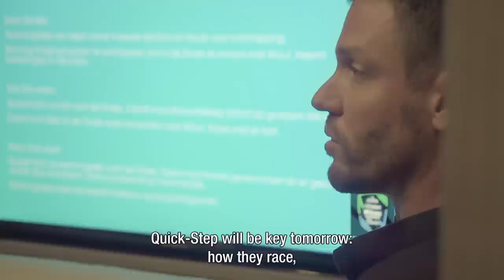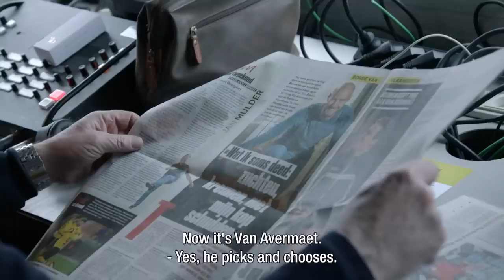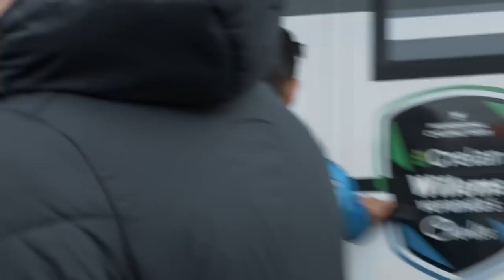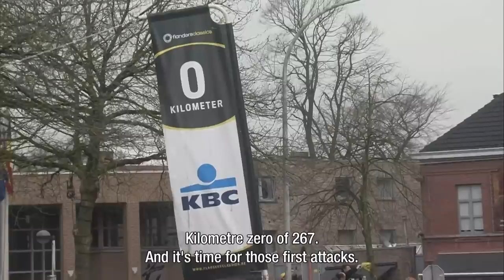RondeTreasures: De Ronde 102 - Behind the scenes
Take a unique look behind the Tour of Flanders 2018 edition. 🎬 Discover how fans, team directors, press and many others experienced Niki Terpstra's win!